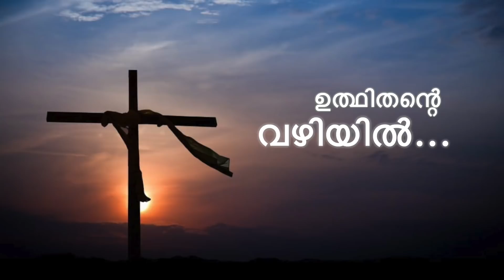Udhithante Vazhiyil | A confession story | Lenten Bytes 2019 | Logos Media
Message: Fr Shinto Mangalath VC
Shots: Aby C Joy
Singer: Bino Joseph
Testimony: Thomas Nicholas